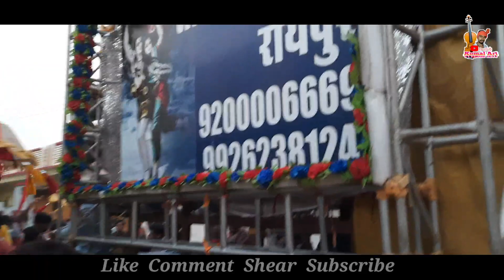फोकट पारा अहिवारा मां लक्ष्मी विसर्जन 2021//Saajan Dhumal Raipur.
🙏🙏 जय ईशर देव🙏🙏
                        ★★◆जय बूढ़ा देव◆★★

  ★★ Komal Art Benjo Dhumal Musical★★

हमारे यूट्यूब चैनेल में हर त्योहार का स्टेटस, श्री गणेश,माँ दुर्गा,दीपावली और होली सभी पर्व का स्टेटस,वीडियो //
डी जे धुमाल, जस सेवा,झांकी,रैली आदि वीडियो डलता रहता हैं ।

संगवारी हो हमर छत्तीसगढ़ के सुपर कलाकारों के लिए लाइक, कमेंट ,शेअर और सब्स्क्रिब जरूर करना यारो
                                    //धन्यवाद//

हमारा वीडियो बनाने का मकशद किसी को ठेश या दुख पहचाना नही है। बल्कि नये नये कलाकारों को उनका कला कृति,हुनर और नये मार्गदर्शन कराना है जिससे कि हमारा संस्कृति और आगे बढ़े।

यदि किसी भी व्यक्ति को वीडियो से रिलेटेड कोई भी समस्या या प्रॉब्लम हो तो कमेंट में जरूर बताएं तुरंत जवाब दिया जाएगा और वीडियो डिलीट किया जाएगा ओक।

नमस्कार दोस्तों।
                       मेरे यूट्यूब चैनल में आप सभी का स्वागत है।दोस्तो  वीडियो पसंद आता है तो लाइक ओर subscrib जरूर करना याररो ।आप सभी का सपोर्ट मिलेगा तो हम औऱ अच्छे से अच्छा वीडियो रिकॉड करके यूट्यूब में अपलोड करेंगे
हमारे चैनल का वीडियो देखने के लिए बहुत बहुत बहुत धन्यवाद।